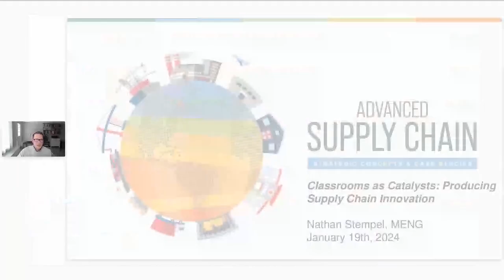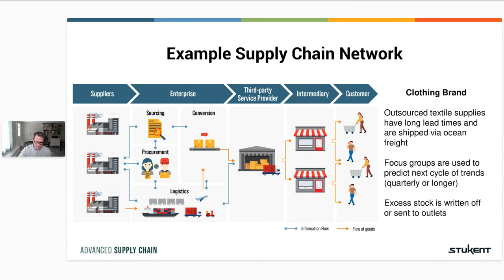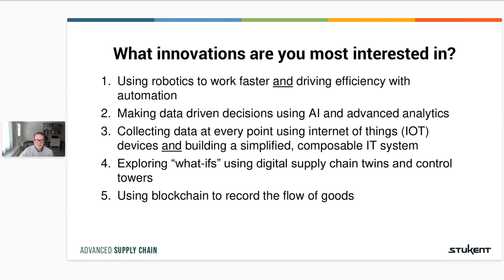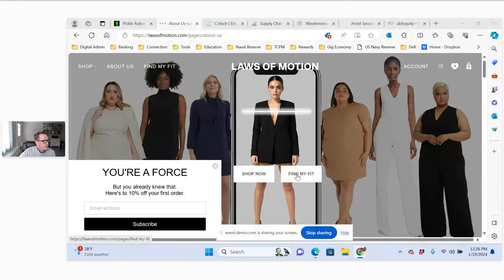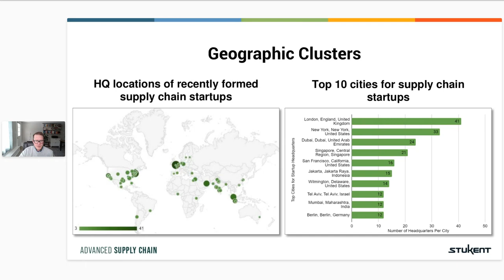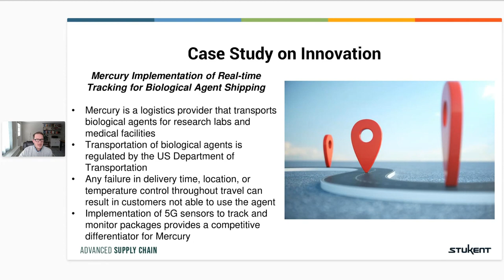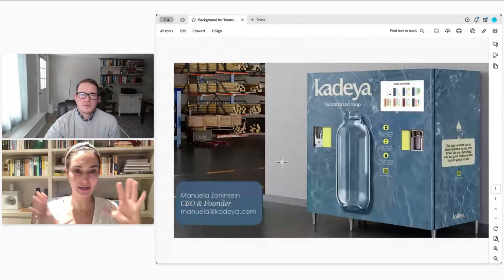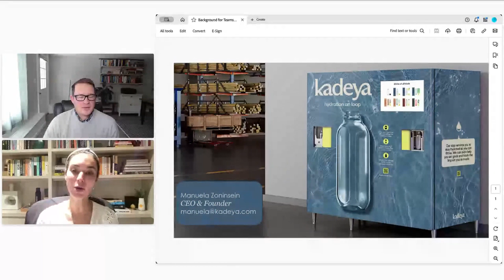Classrooms As Catalysts: Producing Supply Chain Innovation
Stukent provides cutting-edge Simternships™ and courseware to help educators help students help the world.